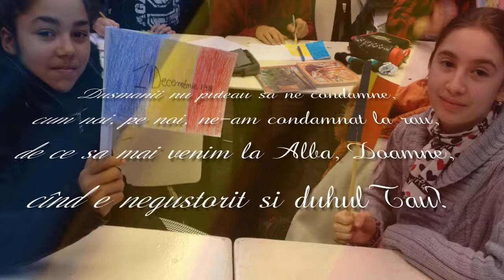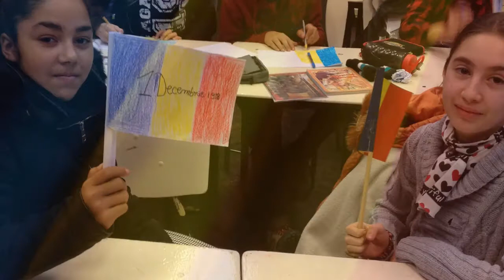Dorobantu in sarbatoare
Unirea se face in fiecare zi!

La multi ani Romania !

 Rugaciune pentru 1 Decembrie

Ne iarta, Doamne, ura si gîlceava
de care suntem zilnic vinovati,
dar catre Tine tulnicul suna-va,
sa-ntorci privirea Ta catre Carpati.

Prea mult abandonati acestei toamne,
nu mai avem în vatra casei foc,
mai da-ne-un pic de amintire, Doamne,
rabdare si iertare si noroc.

Ca pentru vite nu mai sunt nutreturi
si asteptam o pîine din import,
cînd bietul om s-a prabusit sub preturi
si sufletul în el e-aproape mort.

Ne-am despartit în triburi si în secte,
în cluburi, în partide si în gasti,
iubirile directe sunt suspecte.
Doresti succes? Învata sa urasti.

Dusmanii nu puteau sa ne condamne,
cum noi, pe noi, ne-am condamnat la rau,
de ce sa mai venim la Alba, Doamne,
cînd e negustorit si duhul Tau?

Si, totusi, Alba-Iulia exista,
si, totusi, cineva i-a dat un rost,
si-a fost si-atunci pornire anarhista,
si Dumnezeu tot ocupat a fost.

Cu grohotis pe talpi si bruma-n gene,
sa-nvingi un vechi si tragic handicap,
si, în onoarea Albei Apusene,
sa-ti scoti caciula dacica din cap.

Se aude Basarabia cum plînge
de dorul T;arii Mari, pierdute-n veci,
si-n clopote e treaz acelasi sînge,
si-aceiasi ochi imperiali sunt reci.

Si nu-i Emilian la catedrala,
uzurpatorii lui lucreaza calmi,
nici umbrele din somn nu se mai scoala,
nici nu mai cînta doctor Iacob psalmi.

Si ne e dor de-o sfînta sarbatoare,
în care toti sa ne-adunam aici,
si ne e dor de România Mare
si am ramas îngrozitor de mici.

Dar, Doamne, pune-T;i pe cetate talpa,
mai da-ne harul unui gest postum,
mai cheama-ne, mai rabda-ne la Alba
si sa mai încercam macar acum.

Adrian Paunescu

montaj: Prof. Toma Marilena